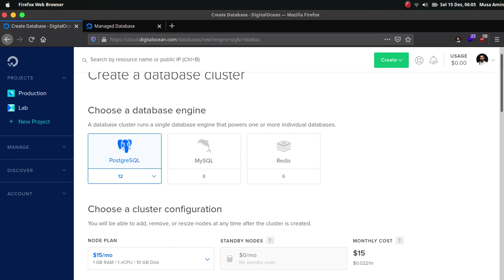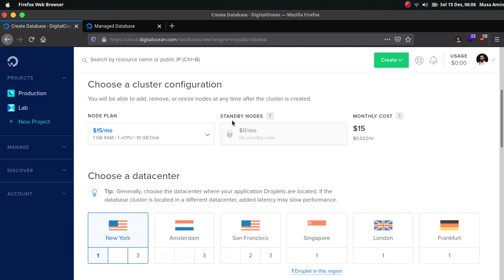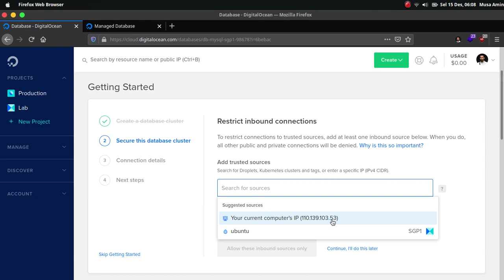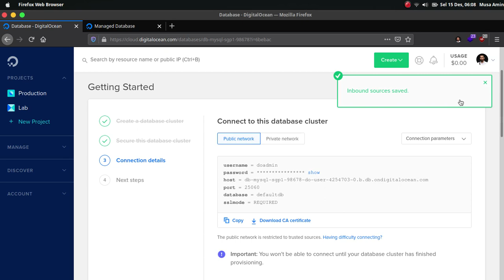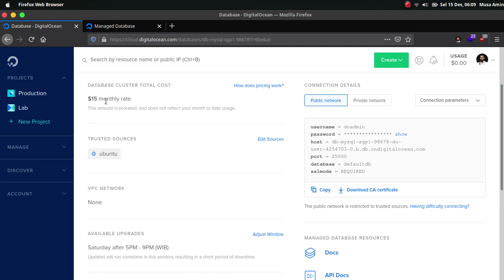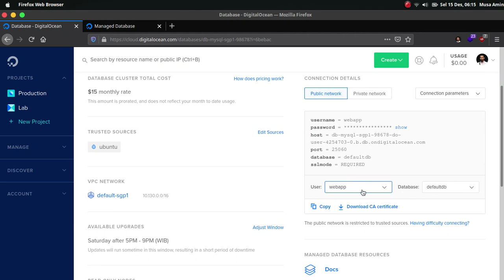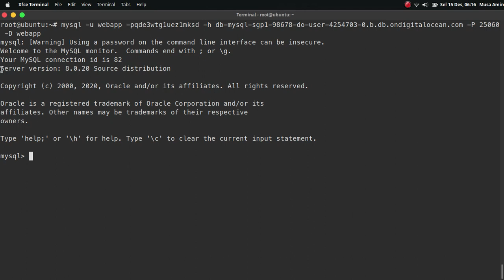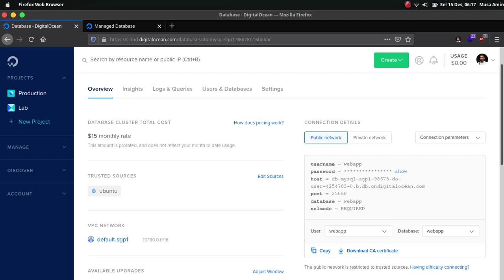Membuat Managed Database MySQL di DigitalOcean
Managed Database adalah sebuah layanan cloud yang menyediakan database engine. Dengan managed database, pengguna tidak perlu lagi melakukan instalasi dan konfigurasi database, termasuk melakukan pemantauan dan pemeliharaan infrastruktur server.

Layanan managed database bertujuan untuk membuat pengguna khususnya developer untuk fokus di pengembangan aplikasi, tanpa harus direpotkan dengan urusan mengelola database.

DigitalOcean menyediakan layanan managed database yang mendukung 3 engine database yaitu MySQL, PostgreSQL, dan Redis.